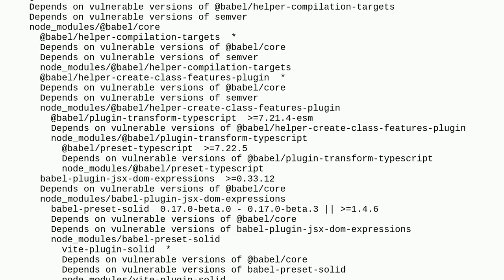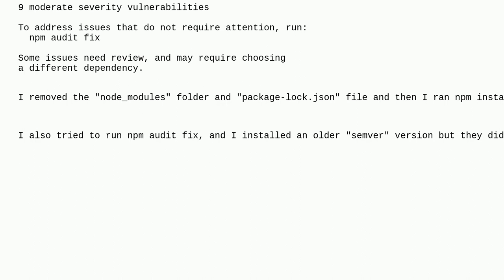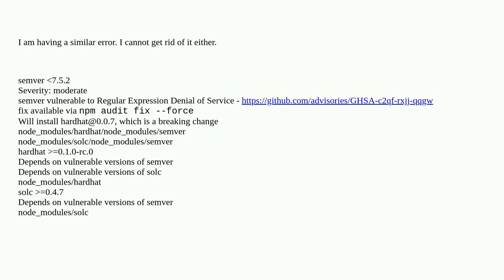I cant Fix NPM vulnerabilities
A special thanks goes out to the awesome community

  npm-audit node.js npm semantic-versioning npm-vulnerabilities